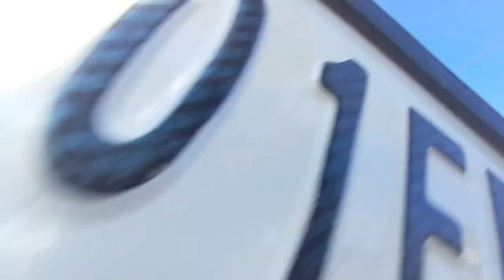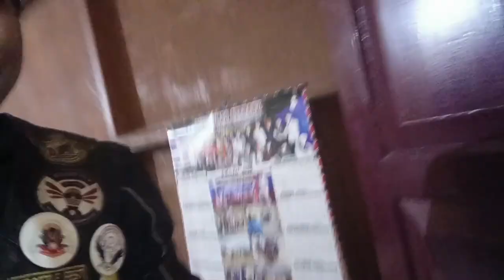Road To Karbi Anglong